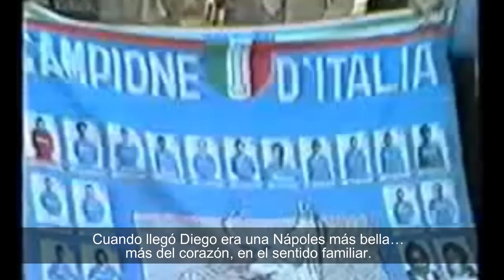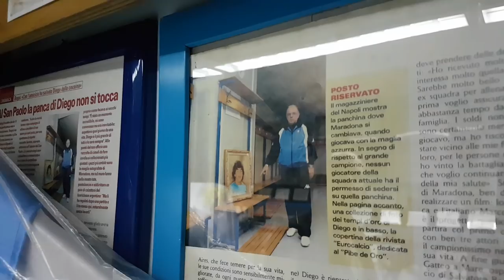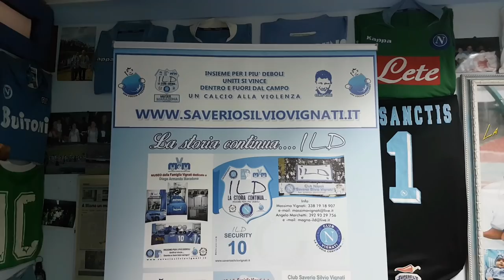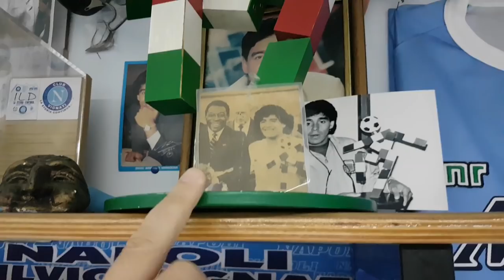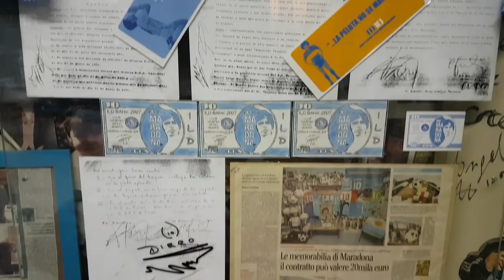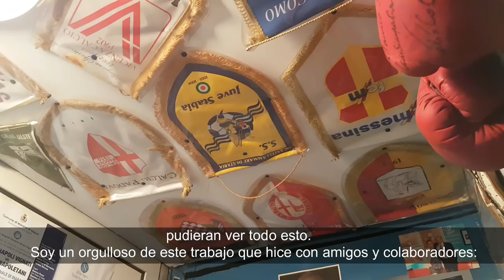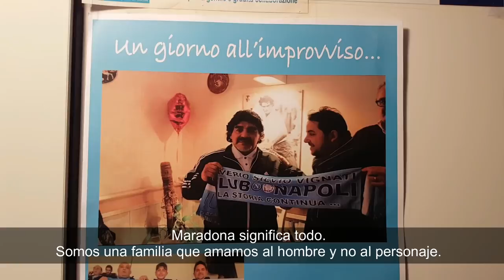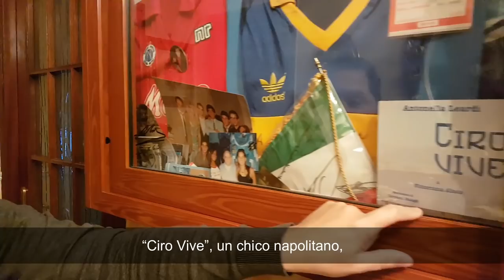Los Vignati - La familia de Maradona en Nápoles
Entrevisté en Nápoles, Italia a Massimo Vignati, quien tiene en su casa un museo único con objetos de Diego Maradona. Conozcan la historia de la familia que cuidó a Dalma y a Giannina, le cocinaba a Diego y a Claudia y guarda auténticas reliquias del futbol.